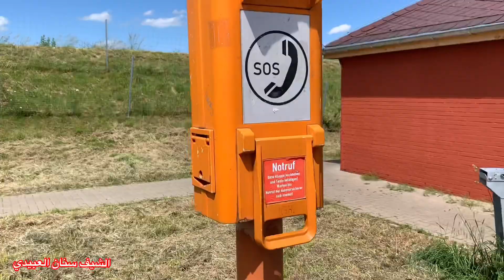خلصت سفرتنه من هامبورغ وشوفو الاستراحات بالطرق الالمانيه شلون حلوه من الشيف سنان العبيديSinan Salih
هذه قناة الشيف وليد اتمنى الاشتراك بها شكرا